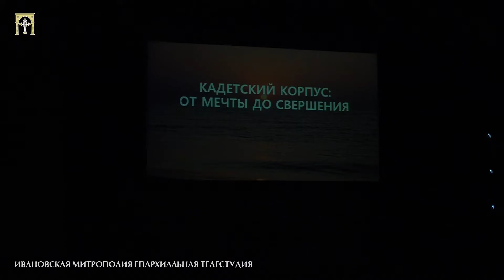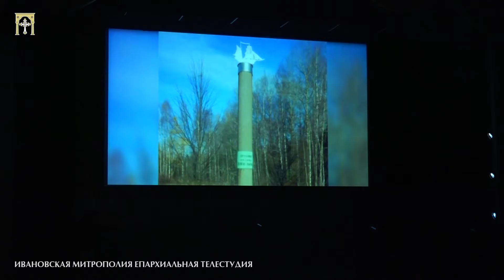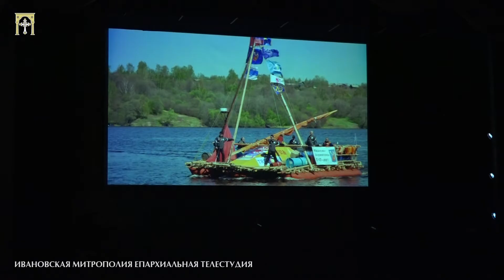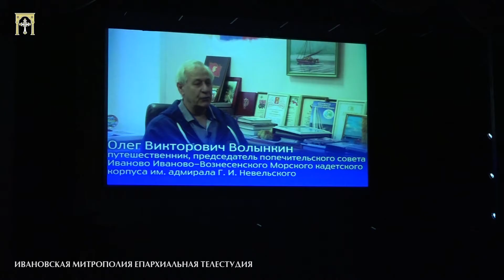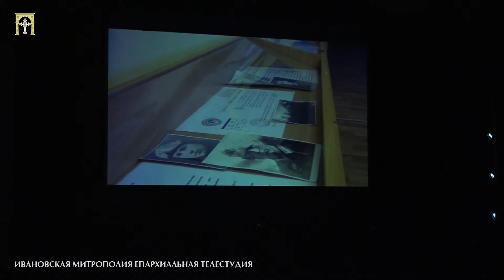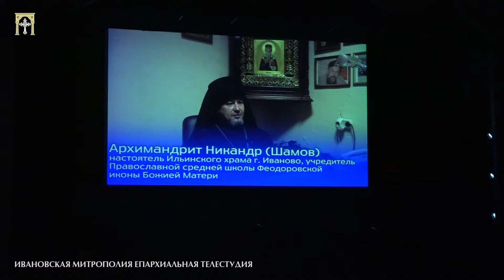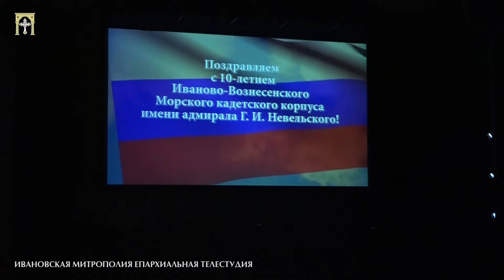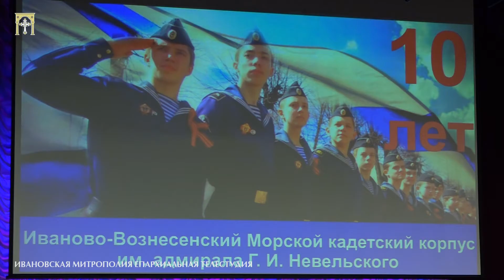10-летие Иваново-Вознесенского морского кадетского корпуса 16.12.2017